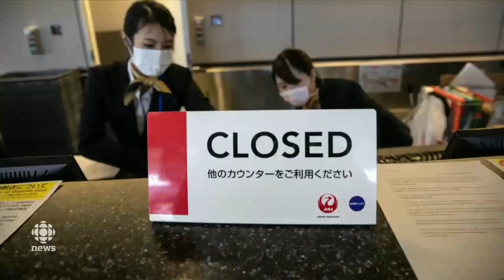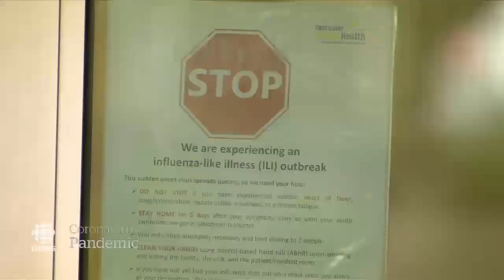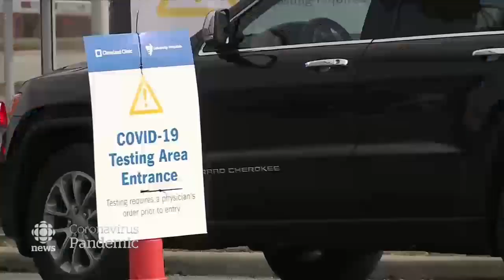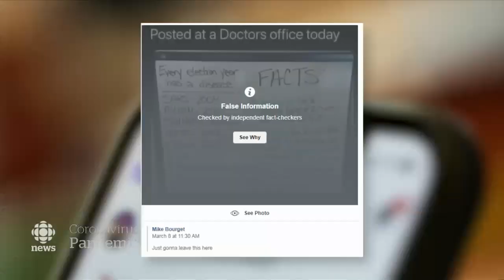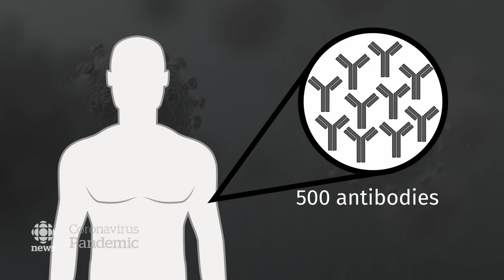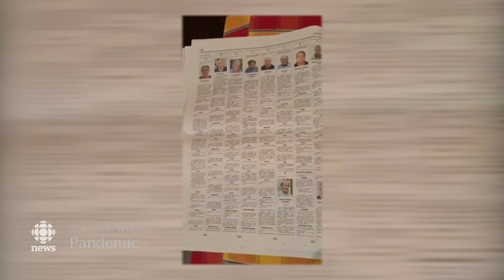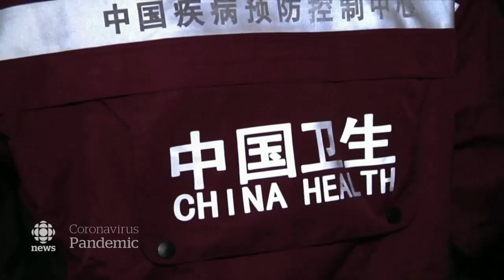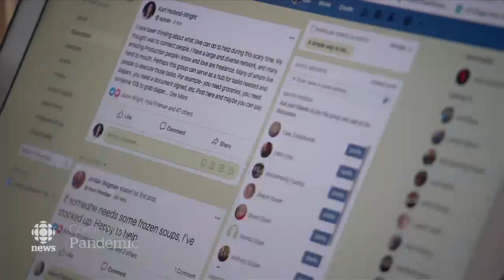The National for Sunday, March 15 — Limiting COVID-19 spread; Canadians told not to travel